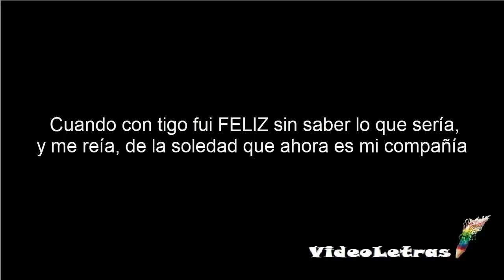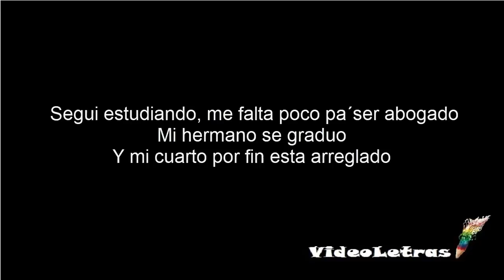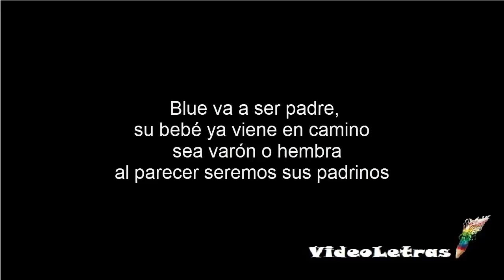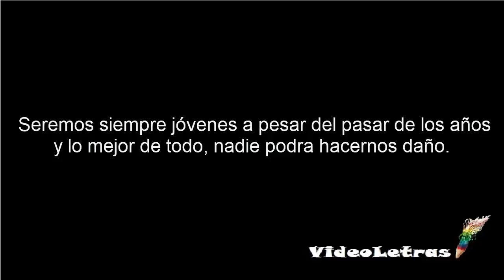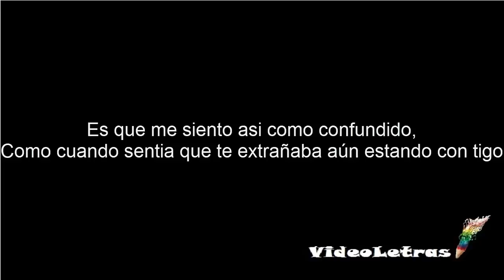Te amo - Benzina [Letra]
Video oficial